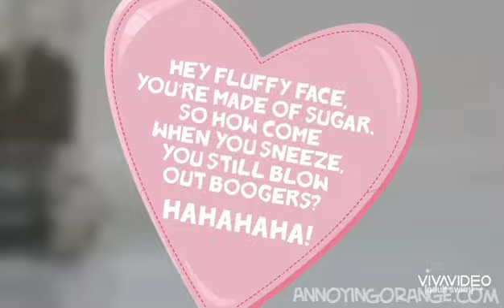The Annoying Orange Show S1E1 - The Passion Fruit Toots (FIRST EPISODE)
"The Passion Fruit Toots" is the first episode of first season of the american animated sitcom comedy series "The Annoying Orange Show" on Adult Swim in aired the United States on May 22, 2011. This is the first Annoying Orange episode to TV Show also with "The High Fructose Adventures of Annoying Orange", "The Juice", "Have A Orange!" and Pear stars in the "Seinfood".